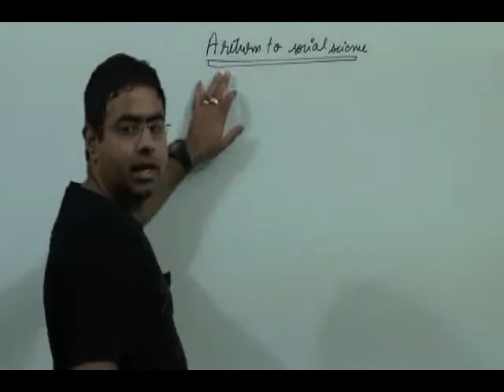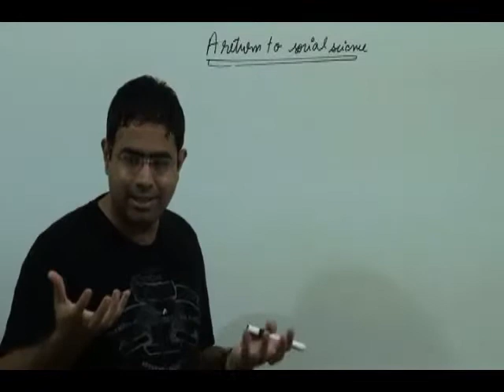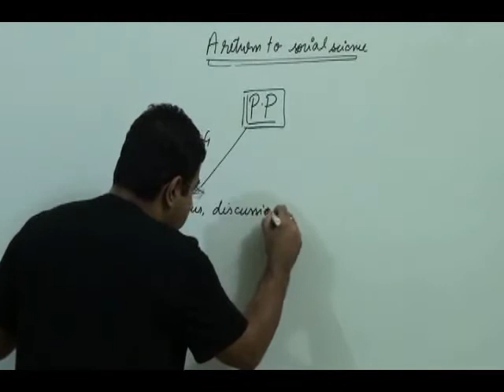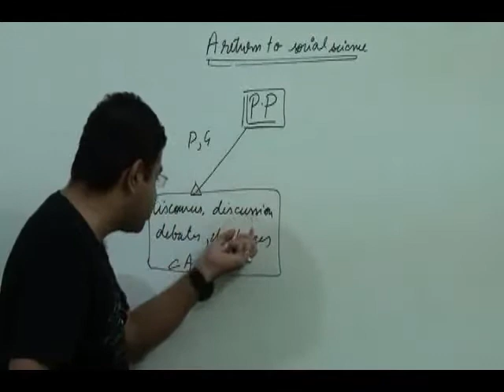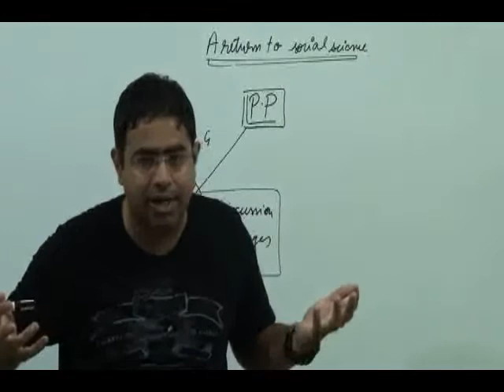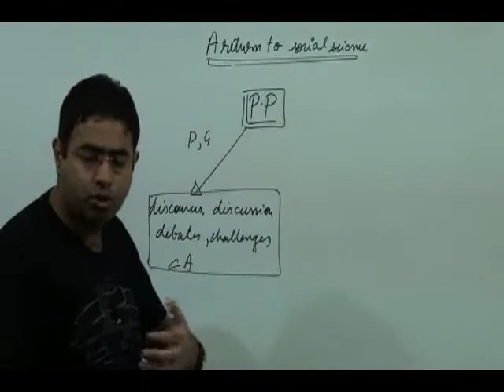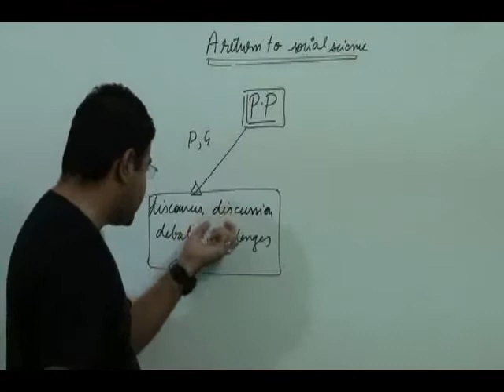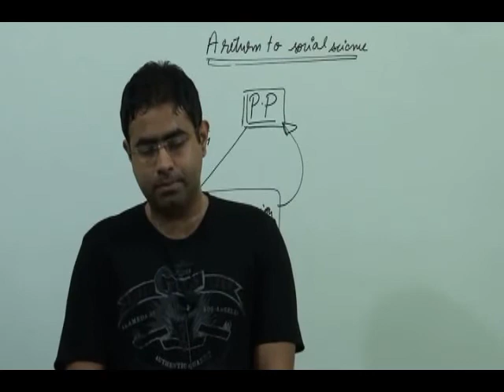the hindu editorial decode 1-10-14|UPSC|IAS|CSAT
BUY IAS video classes ,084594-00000.get dvds

IAS video classes  UPSC IAS COACHING,IAS IPS,IAS PREPARATION,IAS STRATEGY COACHING,ONLINE AND VIDEO IAS CLASSES